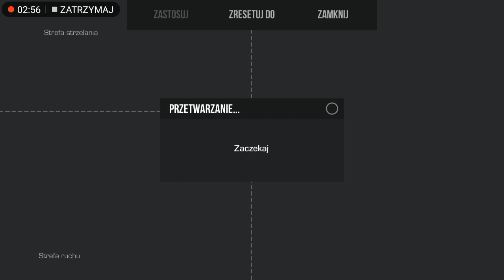zaczynam nagrywać standoff 2